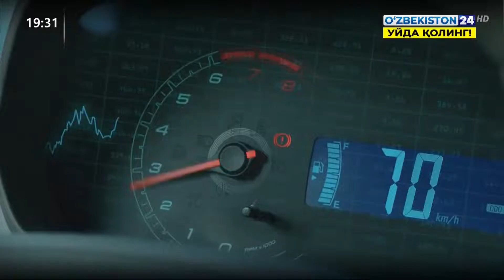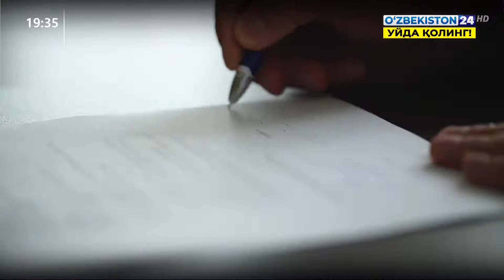Комментарий к Постановлению Президента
Комментарий к Постановлению Президента «О мерах по реализации проекта по организации в республике Узбекистан производства легких коммерческих автомобилей «Фольксваген»»